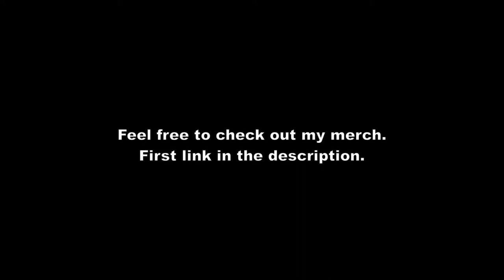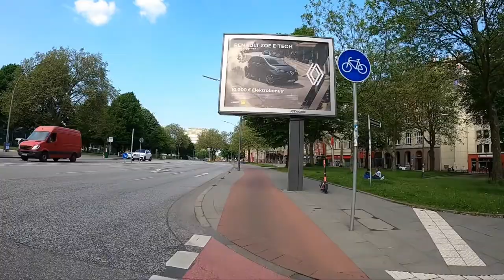🇩🇪Hamburg Cycling Tour | Hafencity - Wandsbek | OMtravel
Cycling Tour in Hamburg. Showing you today the route from the Hafencity to Wandsbek in Hamburg Germany.